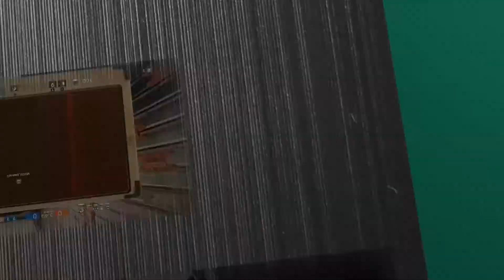Scarlet Nexus - Relation : Equipe - Shiden - #83 [FR]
Vous regardez mon Let's Play de Scarlet Nexus, merci de votre soutien :)